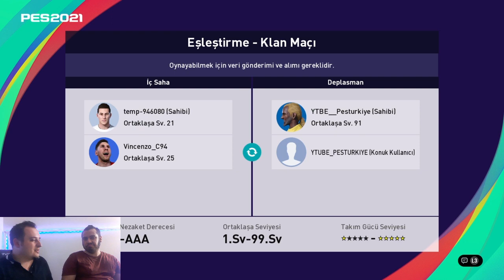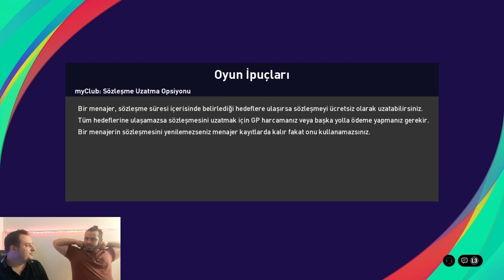BİZİ KIZDIRIRSANIZ SONUCUNA KATLANIRSINIZ !!! PES 2021 MYCLUB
ÇEKİLİŞ AÇIKLAMASI :

attığı videolara like atıp kaçıncı like attığını rakam olarak yorum atan takipçiler 1050 coins ve 4 haftanın sonunda ps4 kazanıyor.
PES TÜRKİYE ve PES YANİ kanallarının attığı videoların like toplamı haftalık 26.400 olması yeterli olacaktır...

BANKA : YAPI KREDİ
HESAP İSMİ : OSMAN YASİN KILIÇ